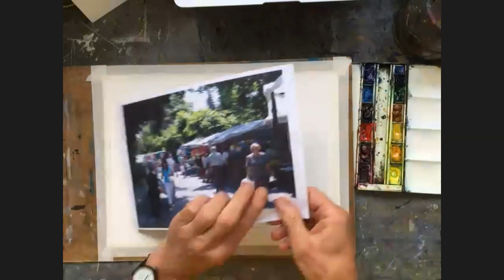painting 'market day' with Mike Willdridge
A step-by-step demonstration for beginners in watercolours and how to put figures in your painting. This is the second in a series of sessions focusing on 'sunshine and shadows'. Mike's source photo is a market day in Le Marche, on the east side of Italy.  Mike Willdridge is a tutor in watercolours at The Watermill in Posara in Tuscany, Italy.  You can find out more about The Watermill at Posara and its painting courses
00:00 choice of image and how to create a composition
03:41 drawing and more about composition
17:20 paints and brushes
18:58 light and background colours
29:15 darks and shadows
58:02 details - the very darks and the very lights, and figures